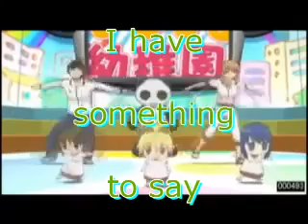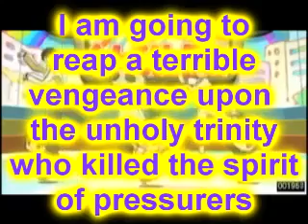CAPTAINPOOPOOCHEESE'S GAY ADVENTURE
WEEABOO BULLSHIT